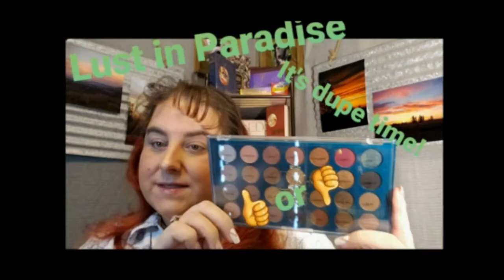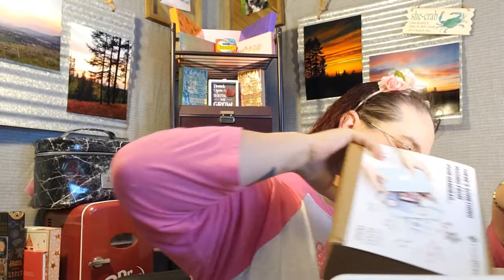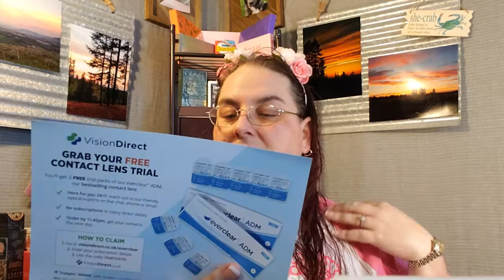Look Fantastic June 2020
Remember go out and have an adventure!!!

Save some $$$ when you shop and sign up for Rakuten! Use the app on your phone and add it to your browser on your computer. Then shop away!!! Sign up through my link here and get a $10 sign up bonus, plus it's free to use the app so no worries there. (This is formerly Ebates if you were wondering).

My photography Facebook page. If it's not in my shop below, you may find it

Check out my photography shop as well for all kinds of cool merch and custom goodies!!!